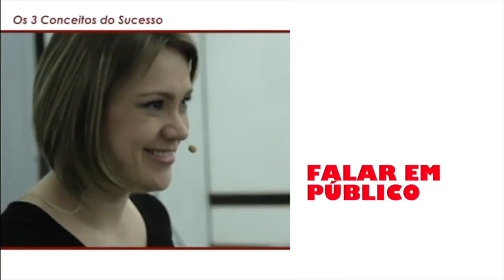SURPRESA! (Aniversário da Gi)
SURPRESA! (Aniversário da Gi) | GiFaz40 Hoje é aniversário da Gi! E fizemos esse vídeo de parabéns pra ela! Participe também e deixe seu comentário desejando feliz aniversário!

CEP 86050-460